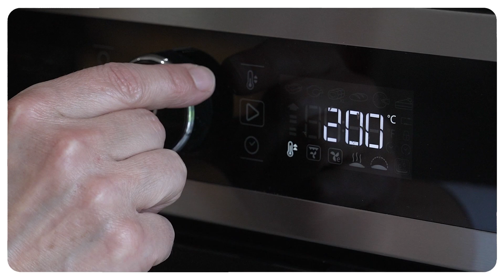TUTO 7 - LE TUBE - Maintenir en temperature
Le Tube, un piston à pression ayant les mêmes usages que les poches : remplir, garnir, décorer, mais avec l'avantage de pouvoir doser.
Idéal avec les préparations épaisses comme les crèmes, les mousses épaisses, pâtes à choux…
Simple à utiliser : dispense une dose de préparation via une pression sur le manche.
Possède une molette avec graduations (cl et en oz) pour régler précisément la quantité dispensée.
Contenant transparent gradué (cl et oz), de 0.75L : facile à remplir.
Système de seringue flexible : s’adapte à la quantité de préparation dans le contenant, stoppe le flux entre 2 pressions.
Couvercles avec système de fermeture « ¼ de tour » : assemblage simple et rapide. Plusieurs versions disponibles.